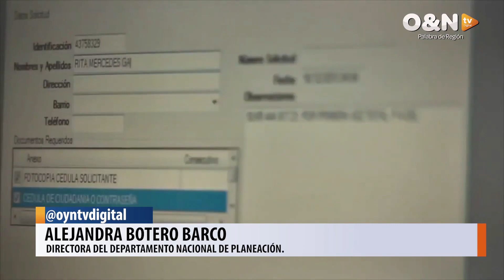Trámites del Sisbén IV ahora se pueden hacer por internet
VÍA: O&N COLOMBIA / 16:00